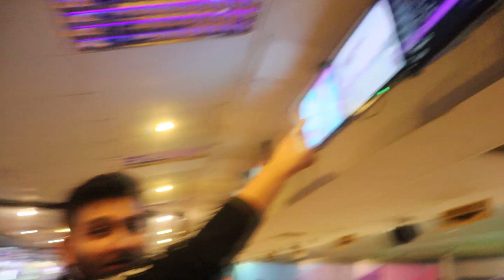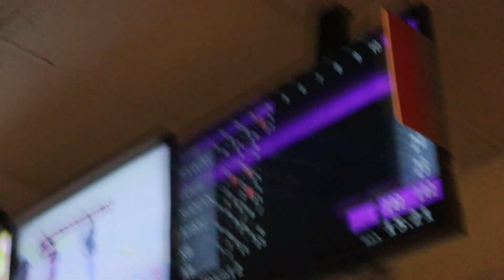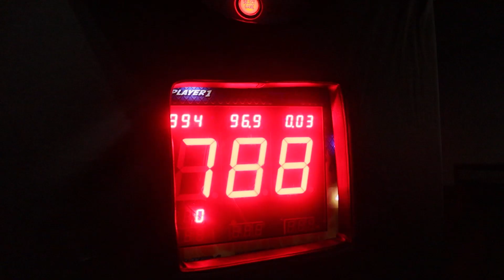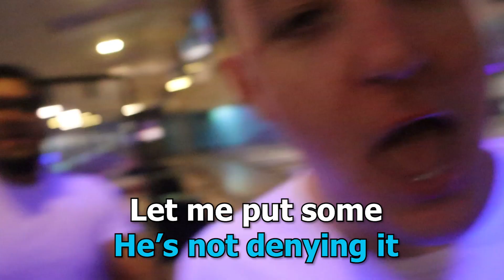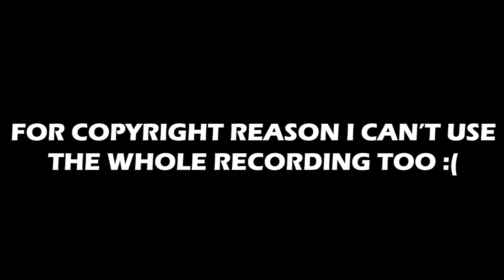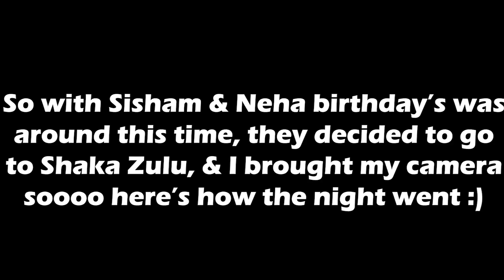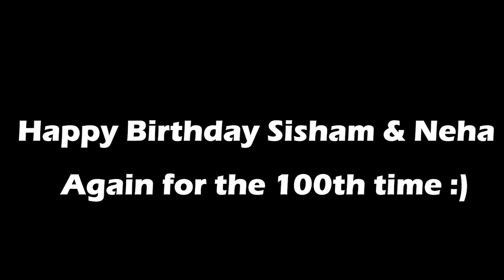DID SHE MAKE THAT SHOT!?!?!?! | The Vibe Vlogs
Welcome to The Vibe Vlog series Episode 2: Beer Pong Fails

Content Made by VibeHD/Alex